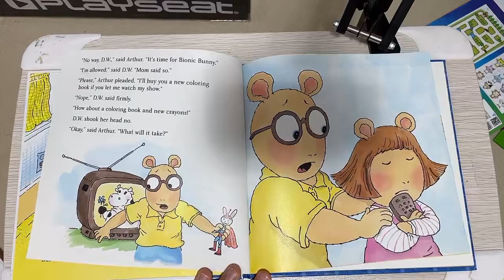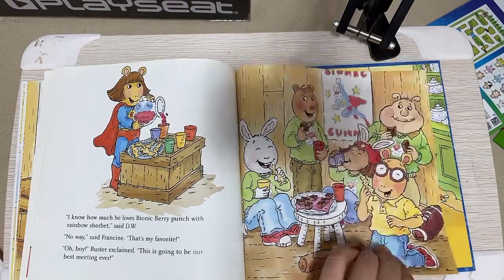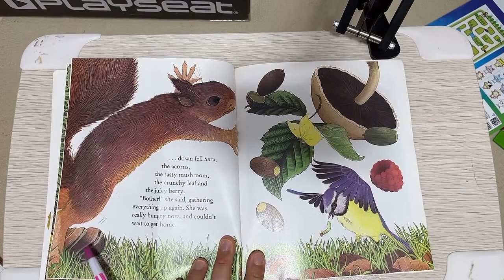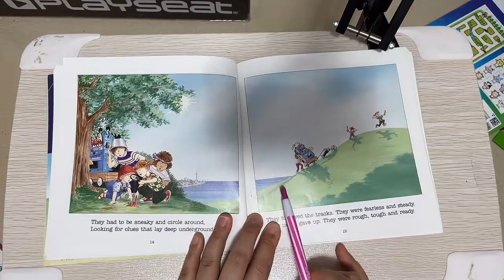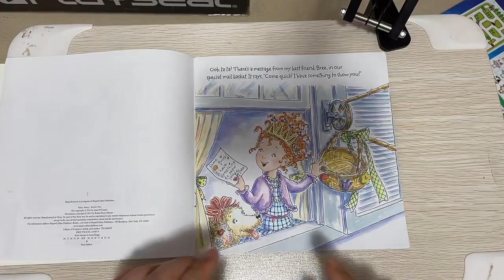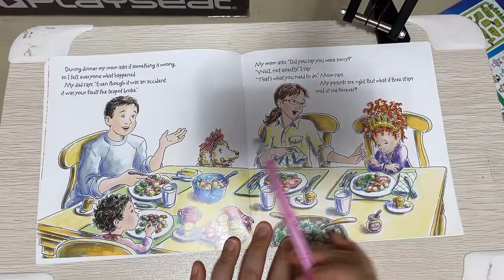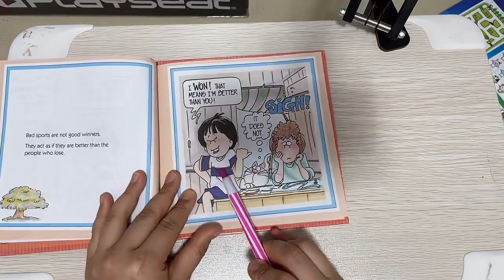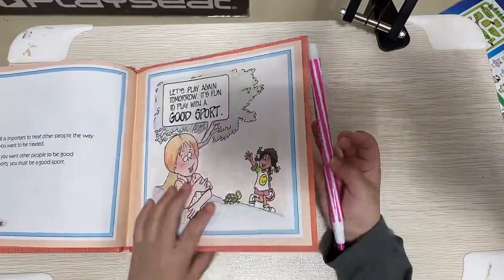🇰🇷Learn Korean with storybooks